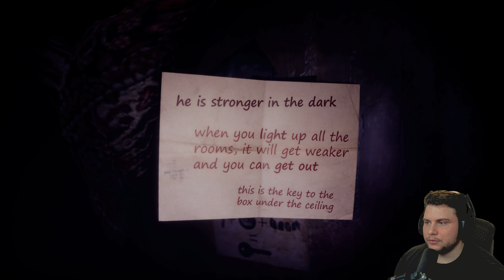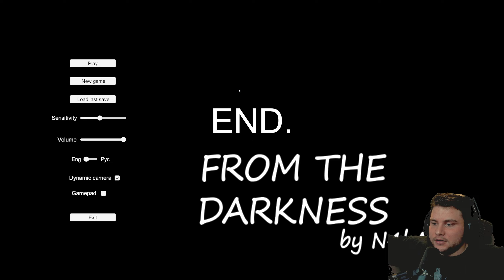THE SCARIEST GAME I HAVE EVER PLAYED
Most of the time, you have to walk and explore the abandoned apartment of your deceased grandfather, to which you came for an old family album, but strange things begin to happen in the apartment, and the one who lives in darkness will not let you go so quickly. Your main task is to get out alive, but this can only be done face-to-face with an inhabitant of darkness.

🌟 DESCRIPTION🌟

From the darkness is a psychological horror game with a scary atmosphere, the game takes place in an old Soviet abandoned apartment.